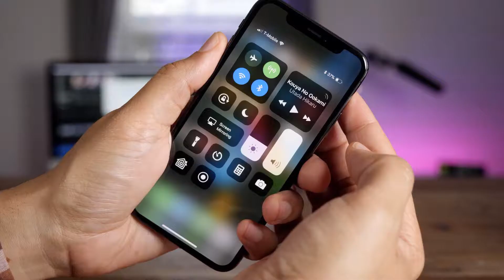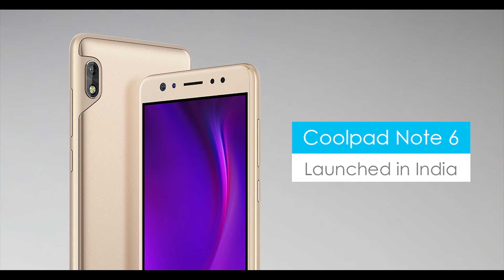Facebook dating news and much more Ep #4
Last week we saw some big announcements from the tech world. Some of the companies that made headlines were Facebook, Reliance Jio, WhatsApp, Xiaomi among others. So without any further delay, here is the top tech news of the week. Check it out.

About Us: Tech Broadcasting Channel was founded by Ganesh Ram Rajakumar who is a Tech Enthusiast. We cover news related to wide range of topics which includes Mobile Phones, Laptops, Tablets, Internet Companies, Gaming, and other consumer electronics.